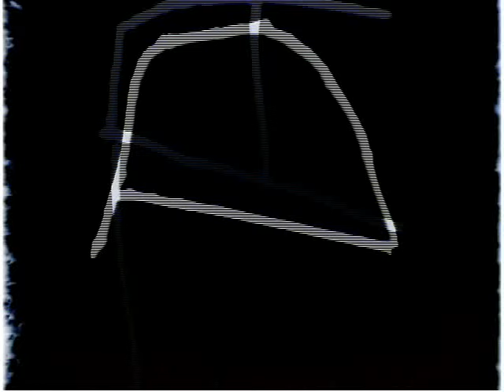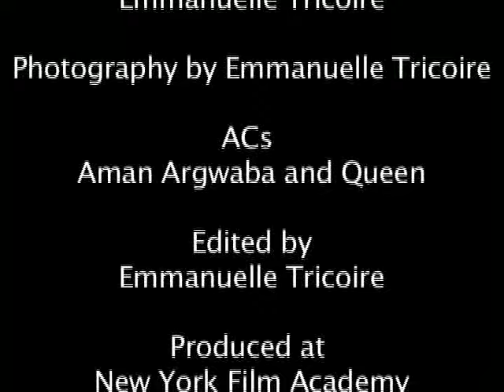"Moody" ESG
Experimental Music Video by Emmanuelle Tricoire in New York